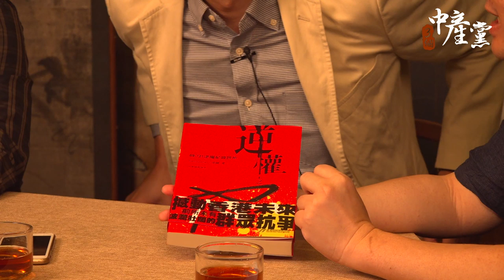【三個中產黨】冷氣軍師有何不可？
自從運動開始以後，開始有人批評某些評論家只懂匿在冷氣房看電視直播，而又從未上過前線親身觀察，因此被嘲諷為「冷氣軍師」。
主持人認為其實現今科技昌明，電視上幾乎已看盡了抗爭現場發生的情況，但問題是現場一些螢光幕捉不到的細節，例如抗爭者當時的情緒、現場整體的氣氛等，均難以透過映像表達出來，所有「冷氣軍師」在評論一些和理非相關的內容時不會出甚麼問題，但若評論抗爭則很大機會出現誤差。

節目《3個中產黨》 逢星期一至五晚上9時播出，記得留意!